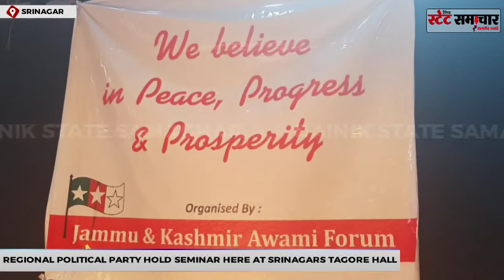Regional Political Party Hold Seminar Here At Srinagars Tagore Hall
Regional political party hold seminar here at Tagore hall Srinagar , the president of the forum Farooq Ahmed said we came here to facilitate the wash & taiqwandu players. Moreover the Farooq has said its Surprising to calculate the character of those politicians showing sympathy to the innocent public of J&K through live telecasts and via print media and thus forgetting their past. Right now, they are trying to approach the people to be the victims of their fake sympathy and fake statements. They don't know that now the people of J&K are very much aware of fraudulent and opportunist politics. It is these politicians who have destroyed the secularists culture and peaceful environment of the state. No doubt, the politics is a dirty game but our masters played it more than ever by their tactics. We got nothing in last 32 years etcept loss of thousands of innocent lives. Our youth led to mischievous activities instead of to focus on education and save their future which stand spoiled during the turmoil period. To curb this cheating politics, Jammu & Kashmir Awami Forum came into formation with the sole aim and objective to safeguard the interests of a common man residing in the state of J&K and our agenda provides guarantee of safety and security to the people on the whole. This is because of our efforts that people are not now interested to waste their time and energy in wasteful movements but they believe in economic development, progress and prosperity. Since our intention is to give real representation and to heal up the wounds of innocent public given by Ex. dictatorship, we hope that time will come when we will feel happy and honour to present account of our success and achieve the basic aim of establishment of Jammu & Kashmir Awami Forum that is violence free environment in the state of Jammu & Kashmir.